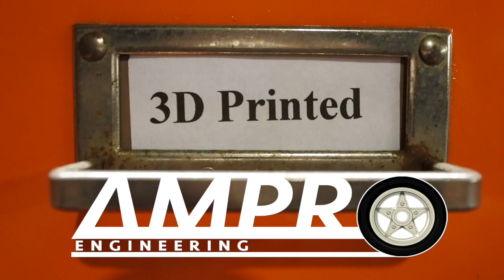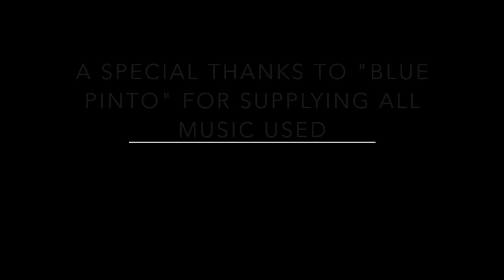e345: EazyRC Glacier at the beach!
The EAZYRC Glacier can be found here:

US AMAZON
UK AMAZON
AU AMAZON

Files are here on MyMiniFactory
Please note that your printer may need fine-tuning to get these details to work. These are designed for SLA printers and not FDM units.